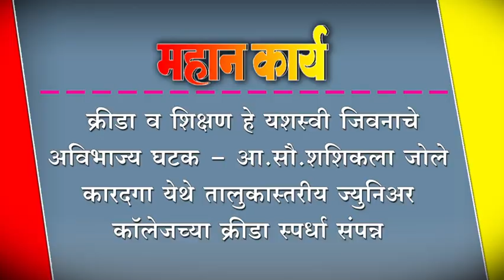क्रीडा व शिक्षण हे यशस्वी जिवनाचे अविभाज्य घटक - आ.सौ.शशिकला जोले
क्रीडा व शिक्षण हे यशस्वी जिवनाचे अविभाज्य घटक - आ.सौ.शशिकला जोले ; कारदगा येथे तालुकास्तरीय ज्युनिअर कॉलेजच्या क्रीडा स्पर्धा संपन्न